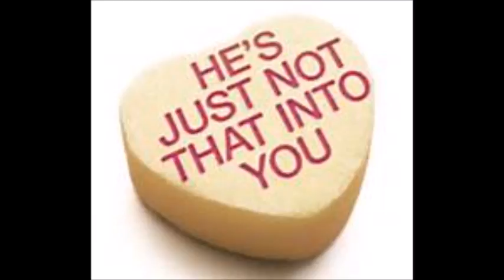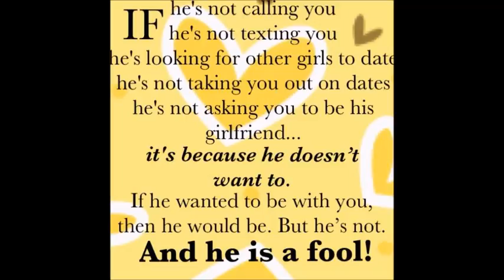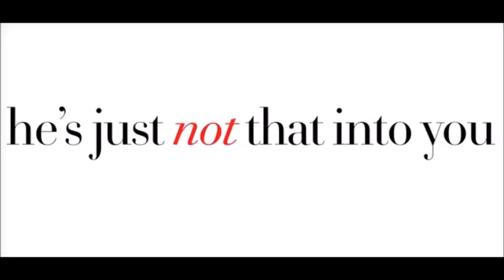10 Reasons He is Not the One!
10 Reasons He is Not the One!

·         He is not a Christian
·         He Abuses You
·         He Disappears on you
·         He Never Calls
·         He only Texts
·         He has potential that is never seen
·         He never tells you he loves you
·         You have never met anyone of importance in his life
·         He tells you he doesn’t know where this is going
·         He Only Wants Sex

The Beasleys offer Relationship Coaching, Mentoring, Premarital & Marriage Counseling. Please visit our coaching and consulting business

We Are Your Marriage & Relationship Advocates!!